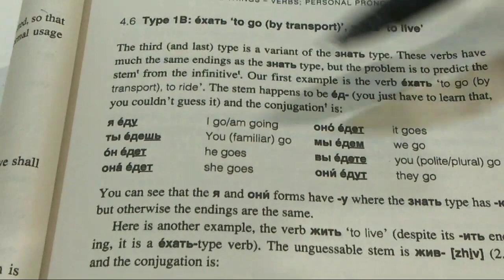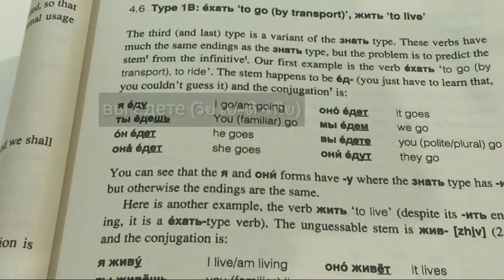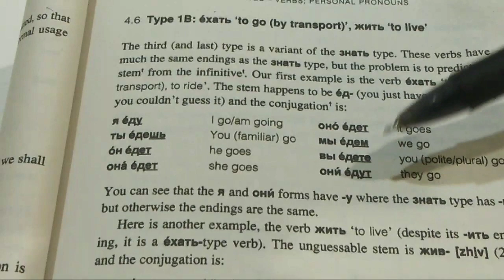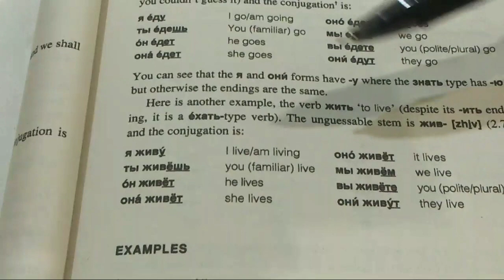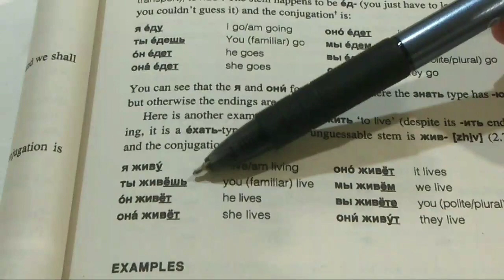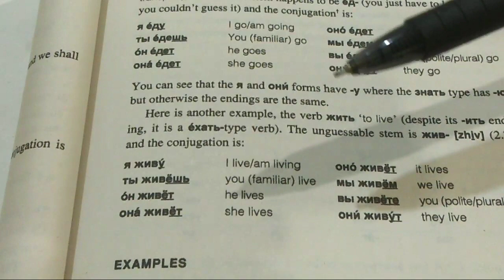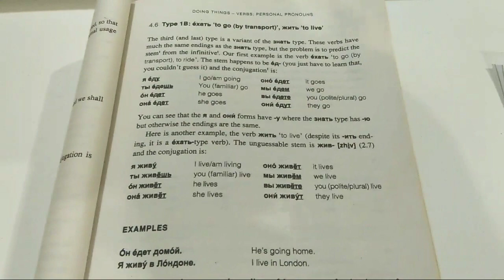เรียนรัสเซียเถอะ : การเปลี่ยนคำกริยาตามประธาน type 1B - ехать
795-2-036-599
มลฤดี เครือสนิท

***หากมีข้อผิดพลาดด้านการอธิบายหรือการออกเสียง จุ๋มต้องขออภัยมา ณ ที่นี้ด้วยค่ะ

โปรแกรมทำคลิป : KineMaster
เพลงท้ายคลิป : Going Crazy Inst.